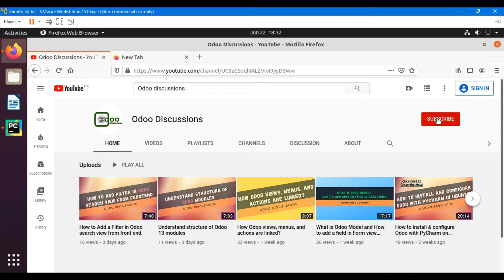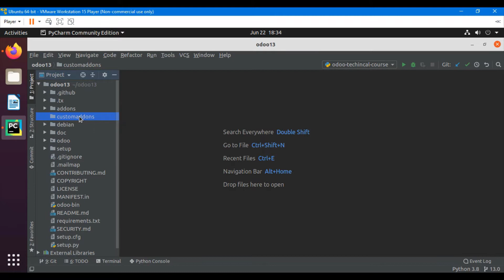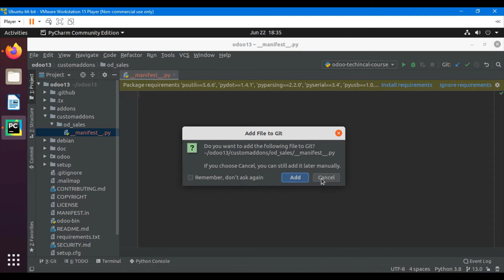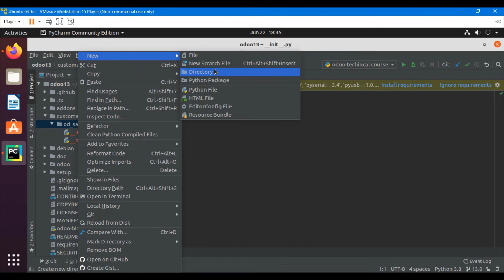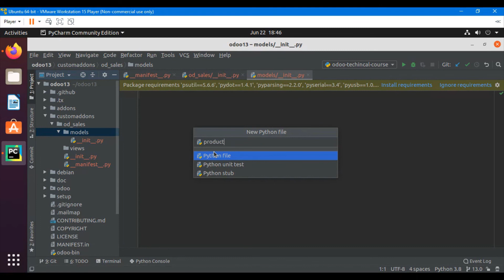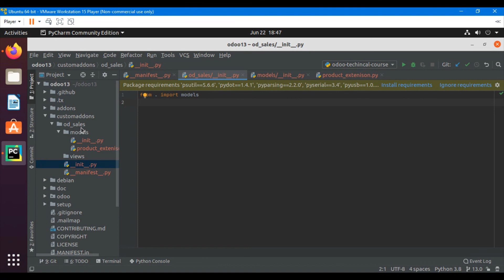How to create custom Addon in Odoo 13 [Part 01]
In this video you will learn:
- What is manifest and init file in Odoo addon?
- How to create custom addon in odoo 13?